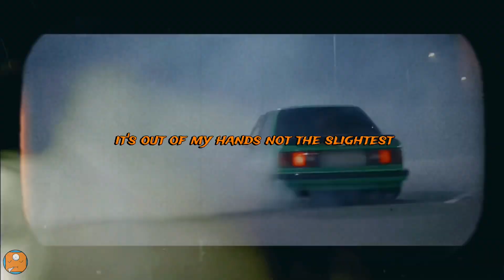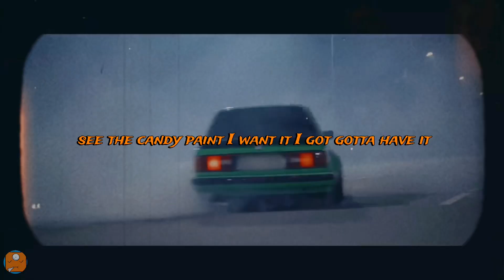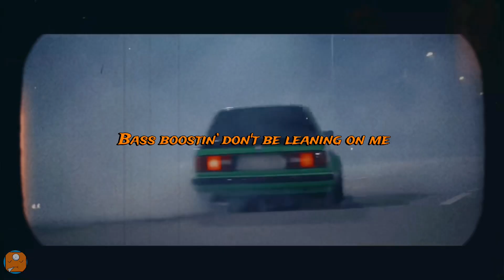MAÍJE X DREWTHEDRAGON - TAKE IT EASY FT. AZTEK (lyric video)